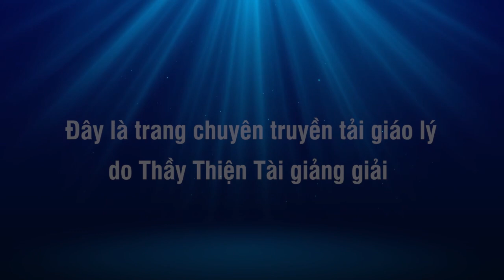Đàm Đạo 31-07-2021 - Đặc Tính Của Chó Ê-Sa - Thích Thiện Tài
Người giảng: Thích Thiện Tài
Địa điểm: Chesapeake,  Virginia, Hoa Kỳ
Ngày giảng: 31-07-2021